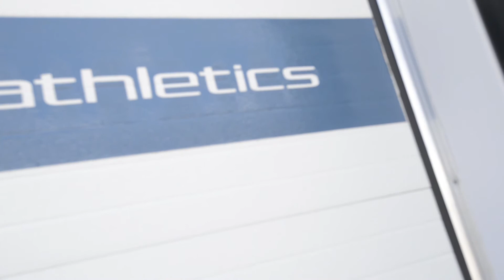360 Athletics Crossfit WOD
3 rounds for time of:
-Run 800 meters
-30 Wall ball shots, 20 pound ball (COREFX wall ball, our favourite :)